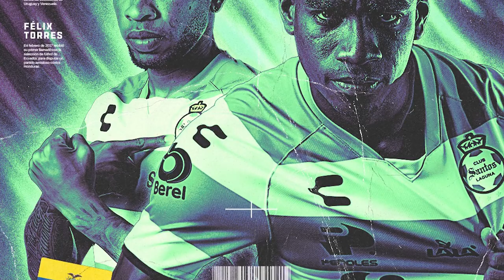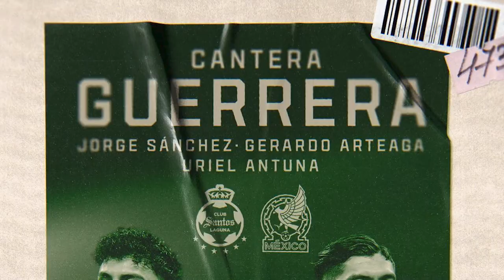✅🔥🟢ULTIMA HORA EL REFUERZO QUE NECESITA C AZUL DE SANTOS | GUERREROS EN EL MUNDIAL Y EL CASO ACEVEDO